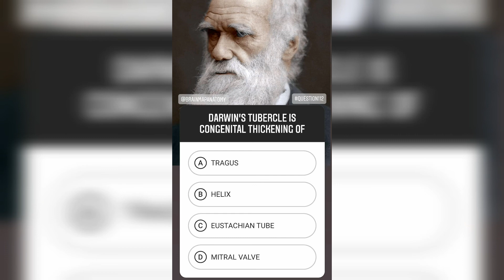Question #112 | Brain Map Anatomy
Submit your answers in the comment box below.
Stay home.
Stay safe.